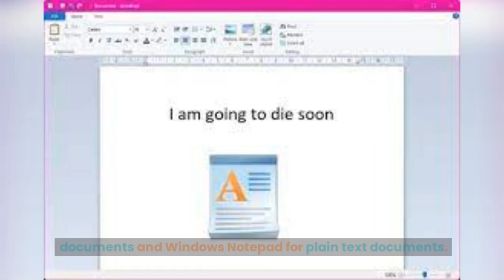Microsoft to Remove WordPad, MS Paint, and Cortana! What's Next for Windows Users? | Sep 5th, 2023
Microsoft has announced that WordPad, a basic text-editing application integrated into Windows since 1995, will be deprecated and removed in a future Windows update, although the exact timing has not been specified. WordPad allowed users to create and edit documents with formatted text, images, and links. Microsoft recommends Microsoft Word as a replacement for rich text documents and Windows Notepad for plain text documents. This decision is not surprising, as WordPad became an optional Windows feature in February 2020.

There is no specific reason mentioned for discontinuing WordPad, but it may be related to security concerns, as the Qbot malware operation abused a DLL hijacking flaw in the Windows 10 WordPad app earlier in the year. However, if there is enough demand, Microsoft might consider moving WordPad to its app store to offer it as a less feature-rich alternative to Microsoft Office.

Additionally, Microsoft deprecated the classic Windows Paint application five years ago but later made it available through the Microsoft Store due to popular demand. In the context of the Cortana voice-based assistant, Microsoft has officially started phasing it out in Windows 11 Canary preview builds, replacing it with the AI-powered Windows Copilot introduced at the Build conference in 2023.